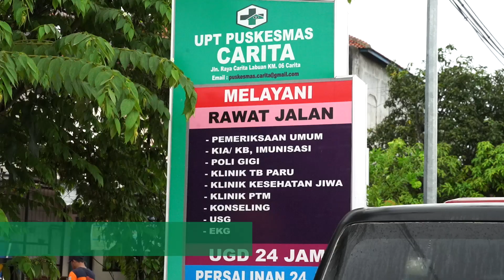Menteri Kesehatan Melakukan Peninjauan Korban Tsunami Banten